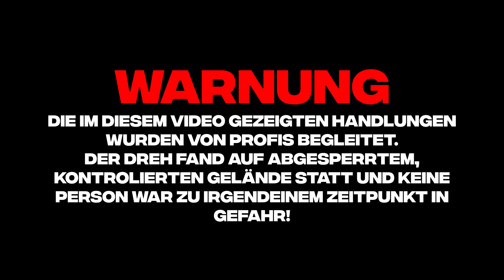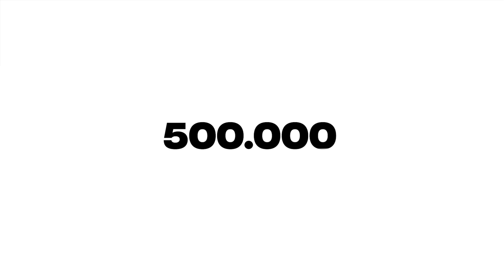HIDE and SEEK im FLUGHAFEN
(Werbung)

Danke an alle:

JANINA: @janina.bmrt

Danke an Duke & Kian
FPV Drohne : @scrayzorfpv
Drohne : @timsodamin
Kamera: @noregrets.studios @kian.png
Schnitt: @julianxulio

Danke für den GT3: @liam.krolo

(Werbung)